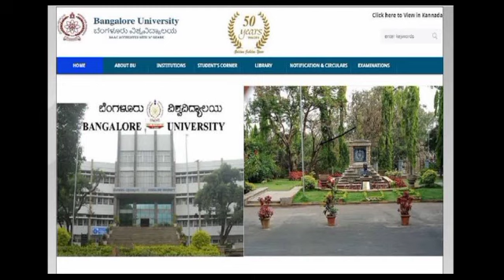All First Year engineering students must Watch About Universitys || Different ways exams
@Mahi Updates